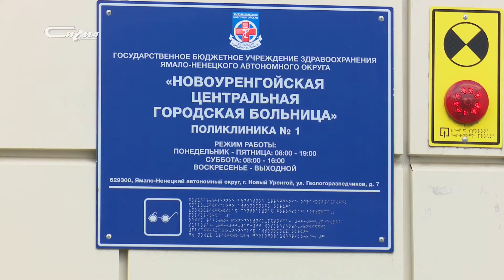Коронавирус: актуальное на 17 июля 2020